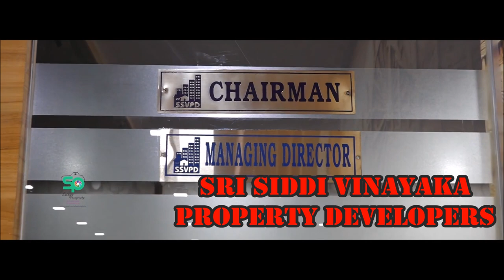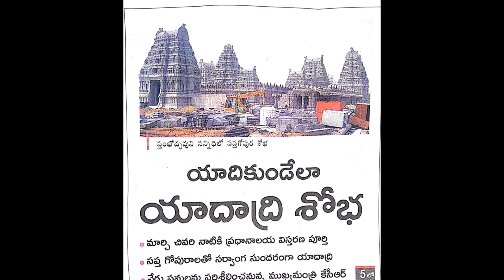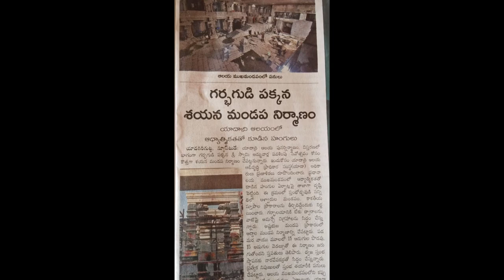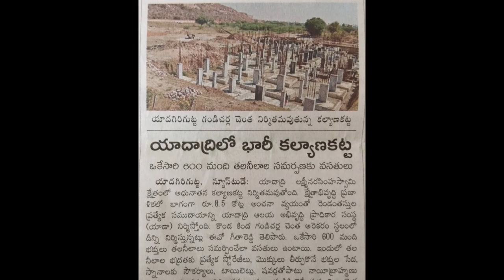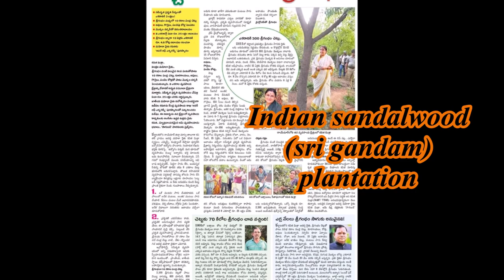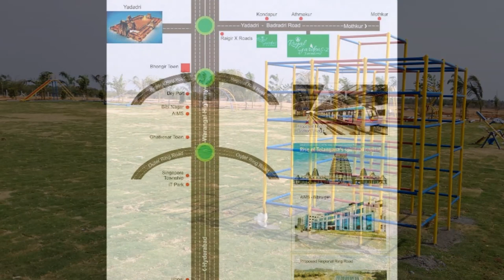Plot For Sale (Sri Gandham Plantation) || SSVPD || Columbus Creations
Royal Gardens farm land phase 2 at Atmakur ,Yadadri District.Mega Venture 105 acers with
well developed 60', 40', 30' wide roads, 24 Hours security, park for children, club house, Indoor & Outdoor games (Tennis court, Half Basket Ball, Beach Volley Ball), swimming pool, parking with Walking (Cycling) track, Guest House, Family Rooms & 2 Lakhs worth of clubhouse membership free etc...

Invest in our sandalwood farm land and get huge benefits.

With Regards
CH.Ravinder Reddy C.G.M (Marketing)
Sri siddi vinayaka property developers.